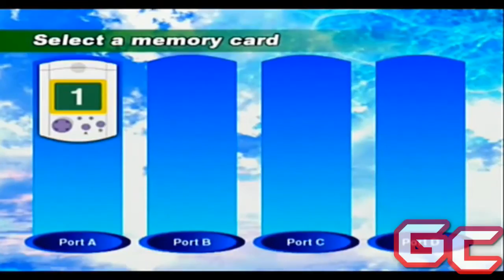SONIC ADVENTURE [Sonic Story] #01 Das Dreamcast Original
Tropisch, episch und vorallem SCHNELL! Das verspricht das neue Let's Play schon im ersten Part also nicht abschalten!

Skype: GameCorp